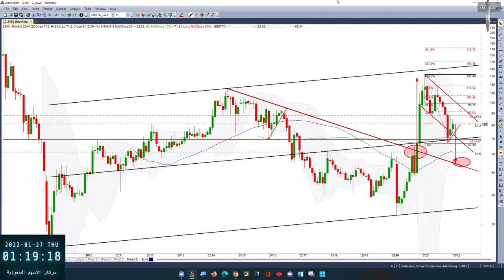درس في الترندات